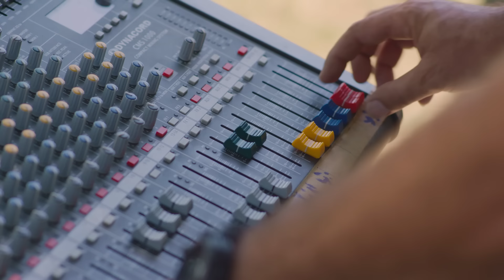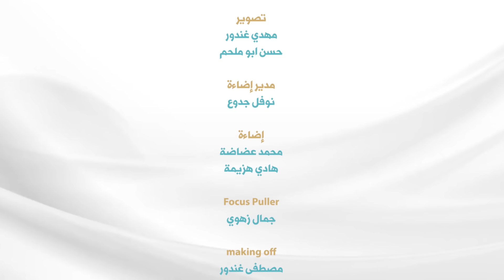محمد محيدلي - اهواه (حصرياً) | 2022 | (Muhammed Muhaidli - Ahwah (Exclusive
يرجى الاشتراك وتفعيل الجرس لكي يصلك كل ماهو جديد

كلمات - احمد محيدلي
الحان - محمد محيدلي
توزيع - محمد عليق
انتاج - شركة